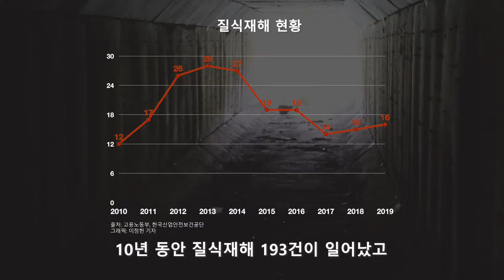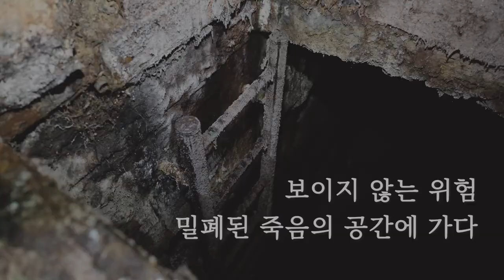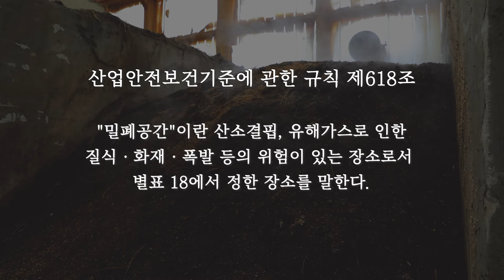[단비로운 뉴스생활] ep.4-1│질식재해, 보이지 않는 위험: 밀폐된 죽음의 공간에 가다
꼭 필요한 때 알맞게 내리는 단비 같은 뉴스 생활을 만듭니다.

보이지 않는 위험: 밀폐된 죽음의 공간에 가다
단비뉴스 기획취재팀(이정헌, 이예슬, 김성진 기자)이 지난 6월부터 기획하고 취재한 질식 재해 기획 기사가 11월 17일 일곱 번 째 기사를 끝으로 막을 내렸습니다. 기획취재팀은 질식 재해가 발생하는 현장을 직접 찾아가 질식 재해의 위험성을 심층 보도했습니다. 한국언론진흥기금의 지원을 받아 산업 현장 밀폐 공간을 VR 360도 영상으로 생생히 담았습니다. '단비가 간다'에서 기사에 나오는 모든 현장을 취재한 이예슬 기자가 우리 눈에는 보이지 않는 질식 재해 현장에 대한 얘기를 전해드립니다.

(출연: 이예슬 기자 / 촬영: 신현우·이성현 PD, 이나경 기자 / 도움: 방재혁·정진명 기자 / 섬네일: 조한주 기자 / 기획·구성·편집: 이예진 PD)